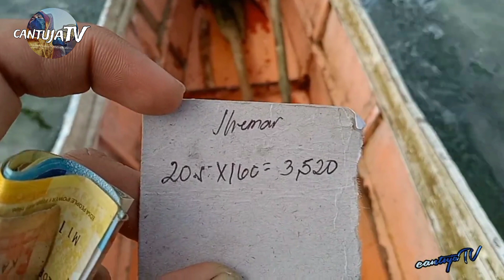traditional fishing|| yellow fin tuna 30 kilos||Buhay mandaragat|||Buhay probinsya